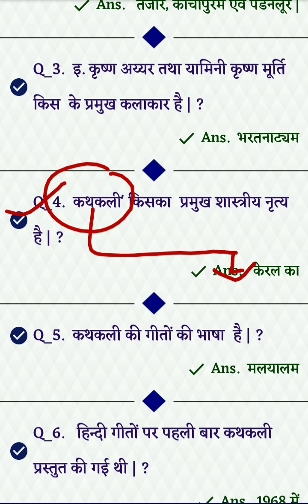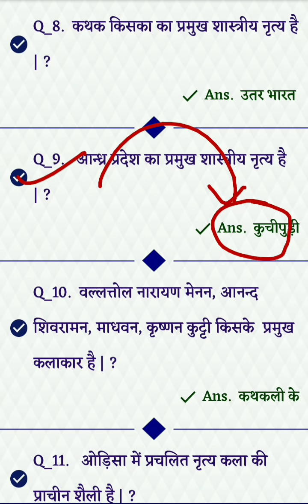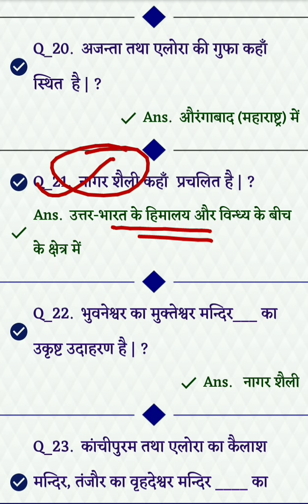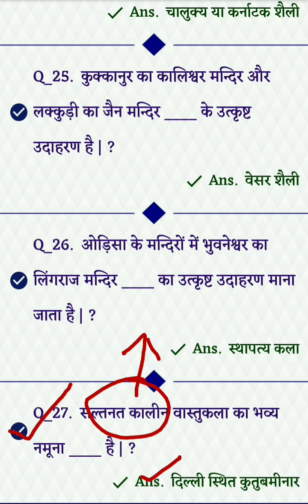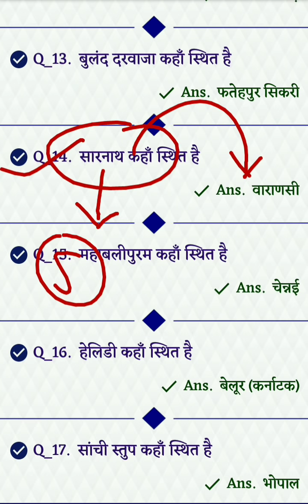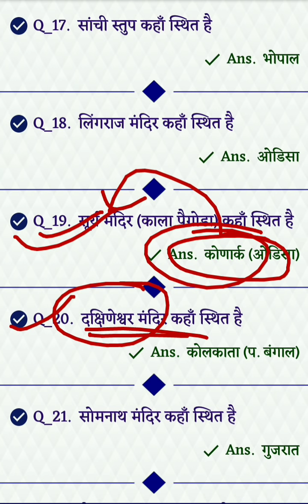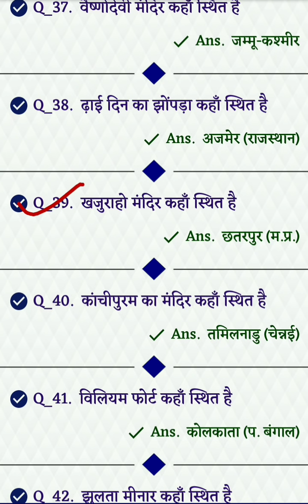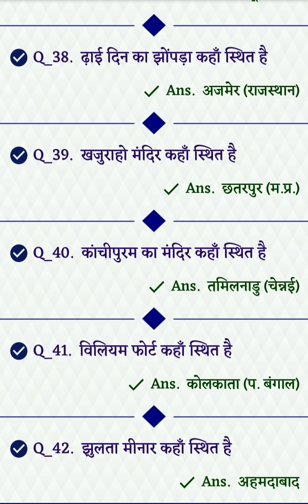Art and Culture कला एवं संस्कृति temple in india study91 Nitin sir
Art and Culture कला एवं संस्कृति temple in india study91 Nitin sir For Test Series Video Lecture